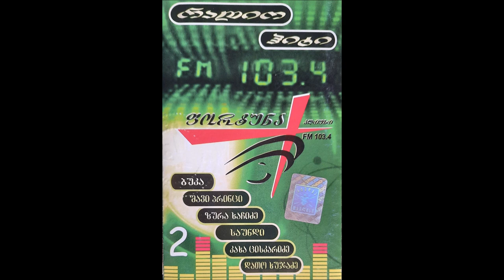ჯგუფი "ისინი" & ნატო ნიჟარაძე - რა იქნება შენს მახლობლად მეც ვიყო (2003)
ასრულებენ: ჯგუფი "ისინი" & ნატო ნიჟარაძე
სიმღერა ალბომიდან "რადიო ჰიტი 2"